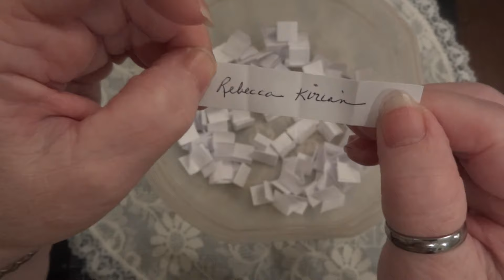Winner of my "Little Giveaway!"